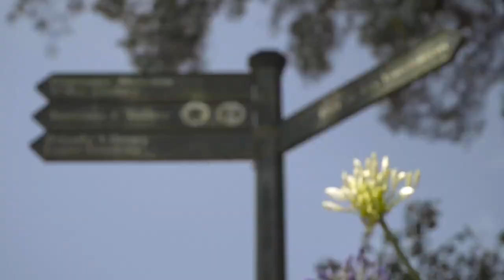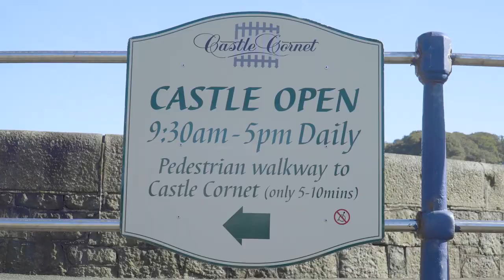Guernsey - a great cruise destination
St Peter Port, Guernsey's capital and one of the most picturesque seaports in Europe, is a stunning location for cruise ship calls.  With quality port services, professional handling arrangements and a warm meet and greet Guernsey has earnt its enviable reputation.